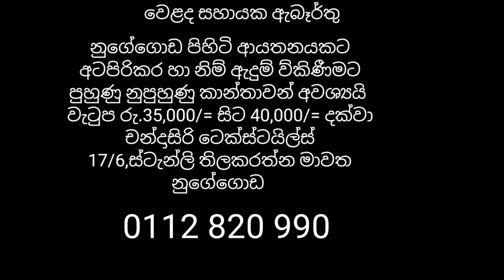ඉහලම වැටුපකට වෙළද ආයතනයක රැකියාවක්/2023/New Job / රැකියා ඇබෑර්තු/Job